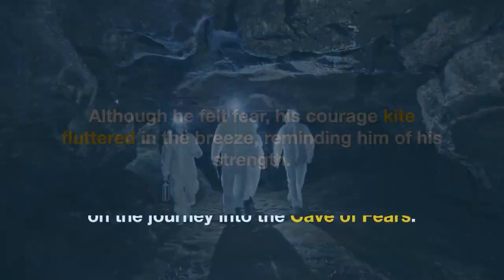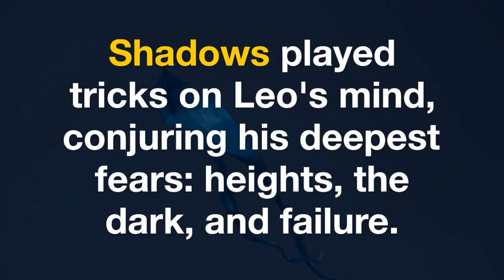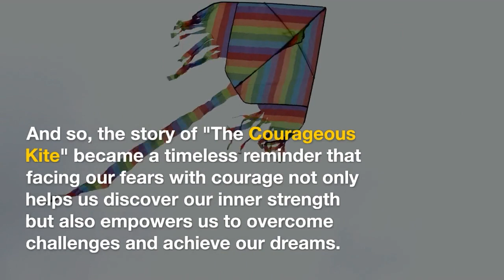The courageous kite | Childrens story video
Children's story in english. Children's storytime. Childrens storybook
Childrens story audio, animated childrens story, Story in english, Story cartoon, story video, Kids story, Kids story book video